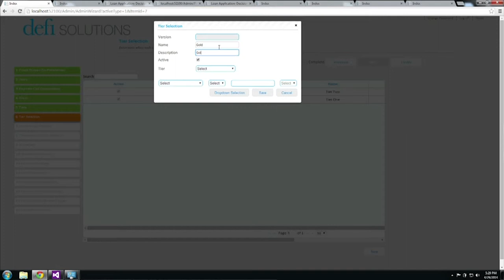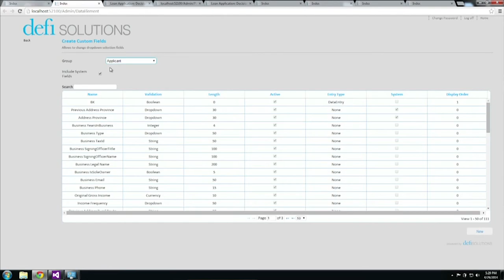Defi Solutions - Finovate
Defi Solutions is taking auto lending to the next level with a fully configurable loan origination solution that can launch within days, not months. Lenders are able to instantly make changes to the system to meet changing market demands.